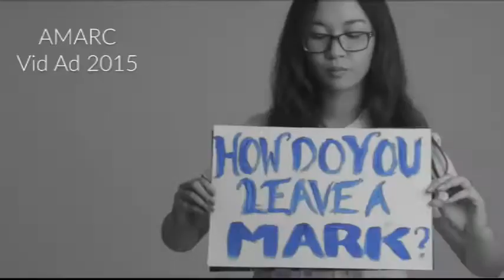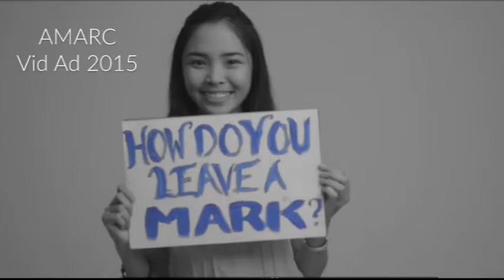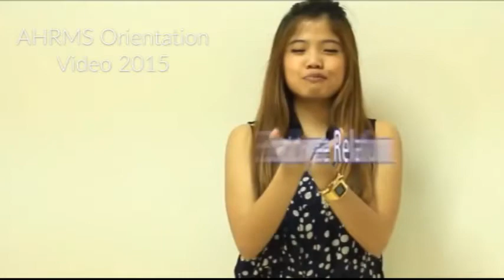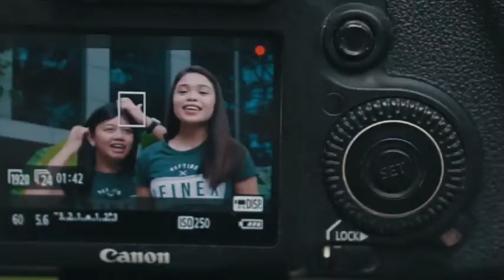SBG SHS Promo Small